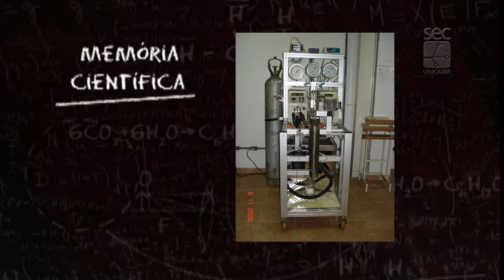Memória CientÍfica - Teaser - Maria Angela de Almeida Meireles